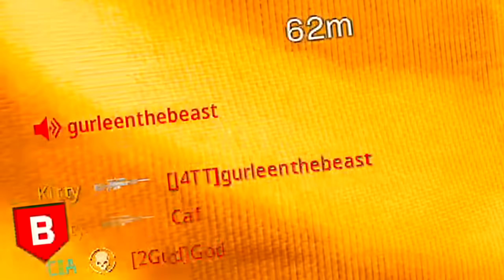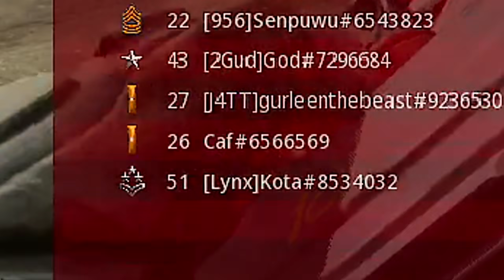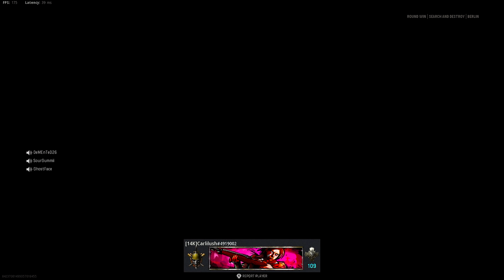"we just lost to 1 guy.. he got ALL their kills"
mix of modern warfare & vanguard... but I absolutely snapped.